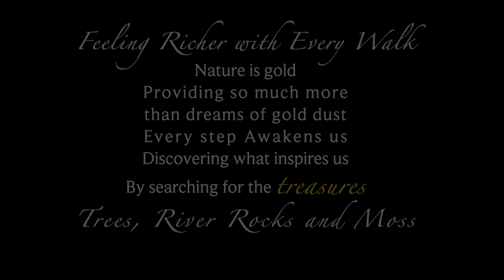Dough Bowl Table with a Secret you won't Believe! Small change big Results! | Episode 11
A dough bowl table that began with an old table I owned for decades.

Mailing Address:
3118 Judson St, No. 874

SHOP THIS VIDEO:

Paint Brush
Puck Lights
Wood Branch Candle Holder

Other items like dough bowl, moss, vases, etc. Visit Blog

00:00 Introduction
00:43 Starting project
02:38 Painting Vase
04:20 Decorating Table